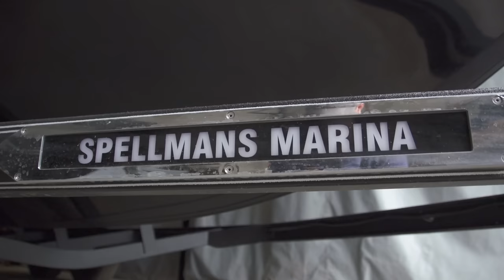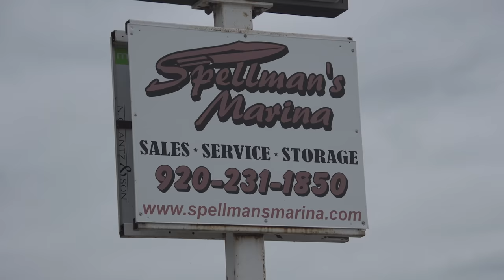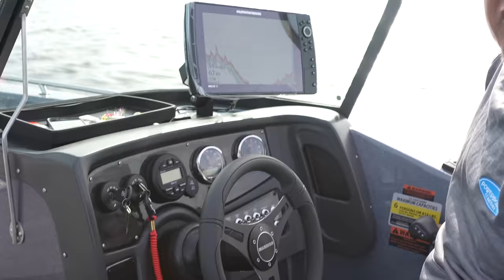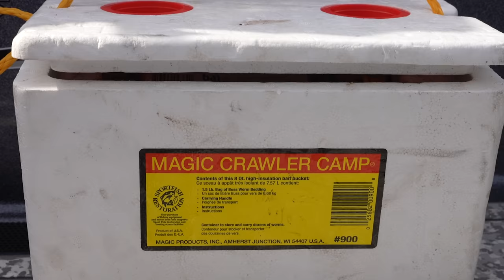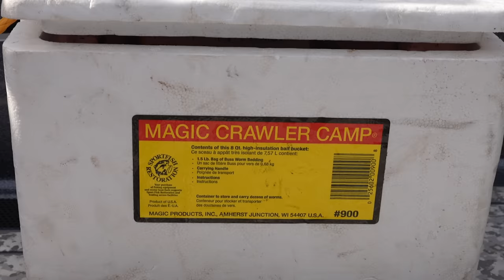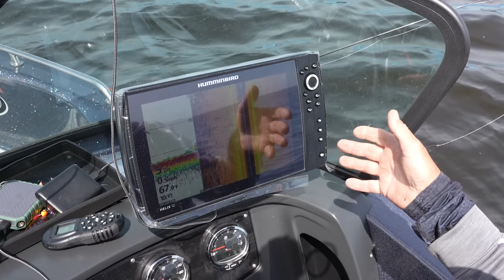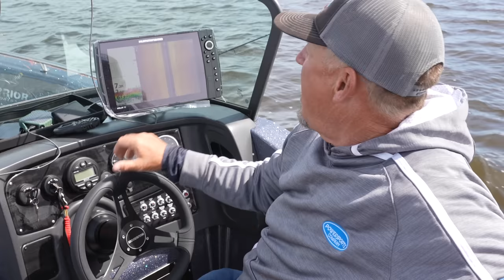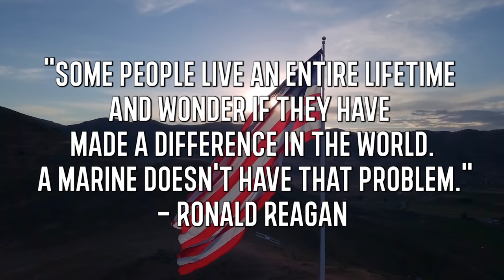Fishing Shallow Weeds for Walleye (Beginner Tips)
This week on Larry Smith Outdoors we stick close to home as we pick up our new Warrior V208 from Spellmans Marina in Oshkosh! Larry and our videographer Thomas go looking for walleye and learn a bunch in the process!

- Sun @ 7:30am
CW-18 Milwaukee
- Sun @ 10:00am
Sportsman Channel
- Sun @ 3:00pm
- Mon @ 10:00am
- Tues @ 6:00am
- Fri @ 5:00am

He specializes in Wisconsin Walleye fishing on:
- Lake Winnebago
- Lake Poygan
- Lake Butte Des Morts
- Petenwell Flowage